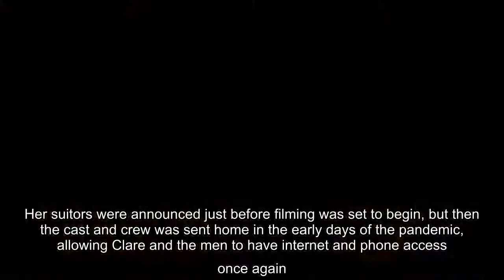✅ The pair had an instant connection on Tuesday's premiere, which left many fans speculating about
✅  The pair had an instant connection on Tuesday's premiere, which left many fans speculating about their relationship.